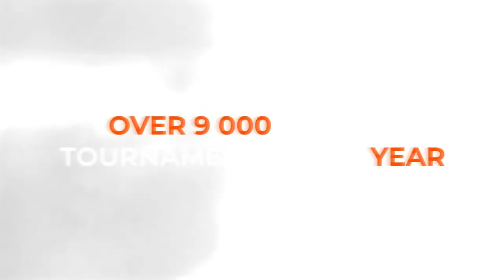13:45 Oleksii Mitla 3-1 Andrii Hrabskyi West 2 WIN CUP 25.02.2023 | TABLE TENNIS WINCUP